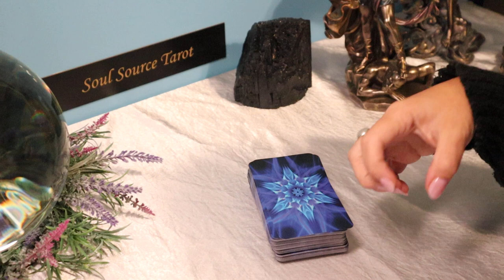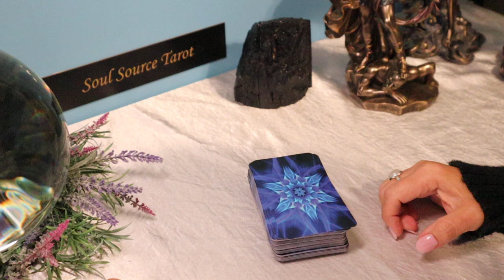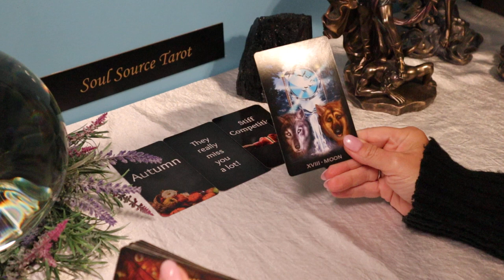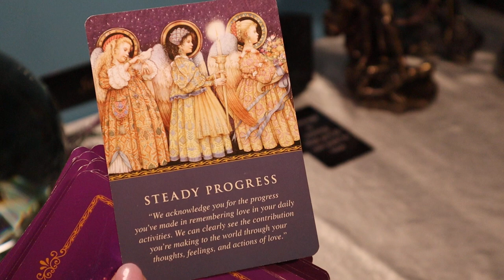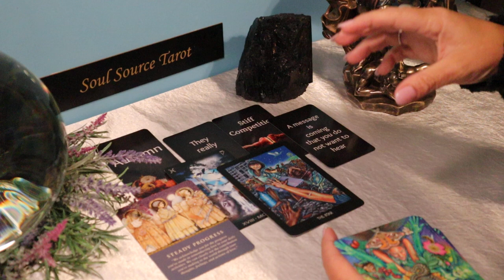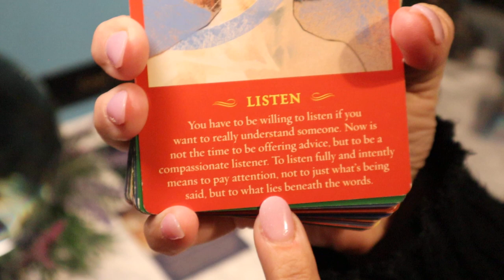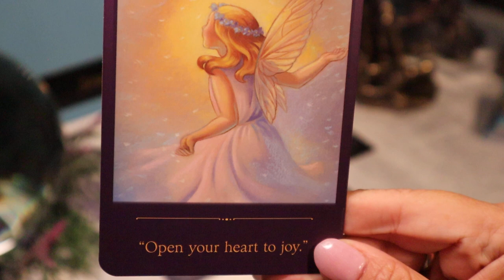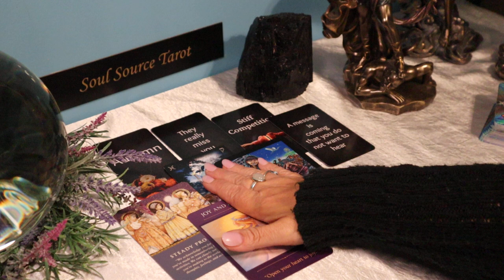Looking Deeper ~ Full Moon Bonus Message ~ 4/27 Scorpio Full Moon in Taurus Energy